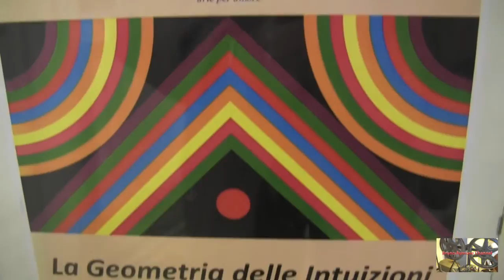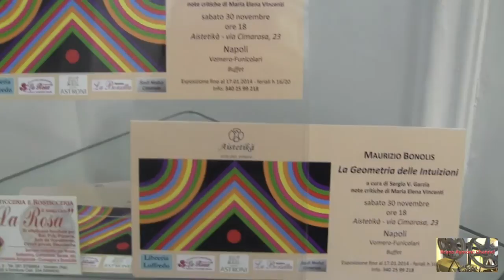BRUNO AYMONE CHANNEL - MAURIZIO BONOLIS LA GEOMETRIA DELLE INTUIZIONI a cura di Sergio V. Garzia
ASTRATTISMO IN DIGIRAFIA

MAURIZIO BONOLIS
LA GEOMETRIA DELLE INTUIZIONI
a cura di Sergio V. Garzia
note critiche di Maria Elena Vincenti

Note Critiche
Nelle sue opere precedenti l'artista, con forme geometriche e testimonianze cromatiche, ricercava l'equilibrio, la dimostrazione di un teorema, svincolandosi dai contenuti emotivi. Oggi le sue "forme pure" si dilatano, si deformano e si contraggono, perdono il significato di definizione pura e assoluta, per denunciare nuove vibrazioni esistenziali. Il canone e la regola lasciano il posto alle intuizioni sensoriali e come l'anima si contrae ed esplode alla ricerca di nuovi valori, così il segno ed il colore, seppure nel rigore geometrico e cromatico, sono sempre alla ricerca di nuovi traguardi espressivi. L'ideale di bellezza lascia l'ipotesi di perfezione assoluta, per intraprendere un nuovo percorso, dinamico, vibrante e sofferto, che certamente rende più incisiva e significativa l'espressione della sua arte.

L'artista Maurizio Bonolis vive e lavora a Napoli. La sua formazione pittorica è avvenuta nell'ambito del territorio marchigiano, sull'Adriatico. Attualmente la ricerca si svolge nell'ambito dell'astrattismo, con l'utilizzo di nuove tecniche, come la computer art e la digigrafia.
In questa sua mostra personale sono raccolte le opere più recenti.

La mostra è visitabile fino al 17 gennaio 2014
nei giorni feriali ore 16-20

Aistetikà
Napoli, 30 Novembre 2013

Video:TV Cultura Bruno Aymone Channel
Montaggio: Fatima Estrella
Ottimizzazione: Lucrezia Verbena
Postproduzione: Baypressagency
Regia: Bruno Aymone